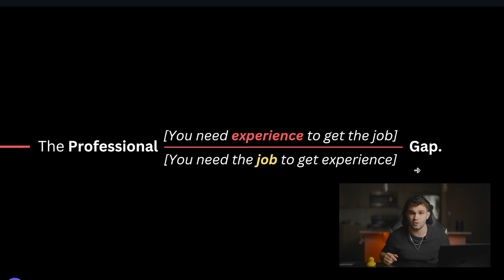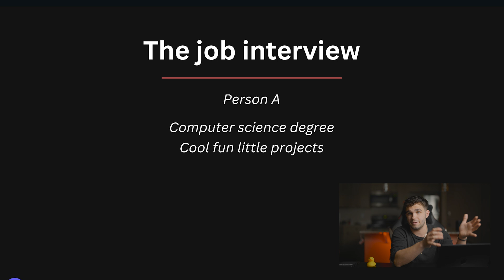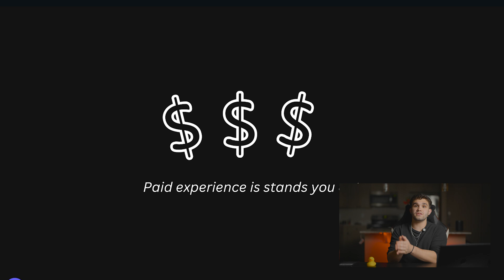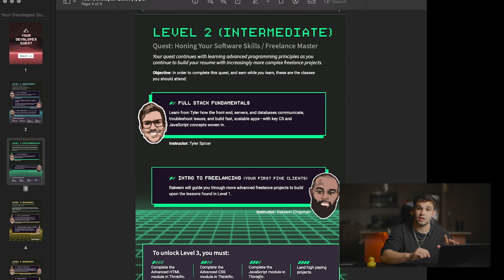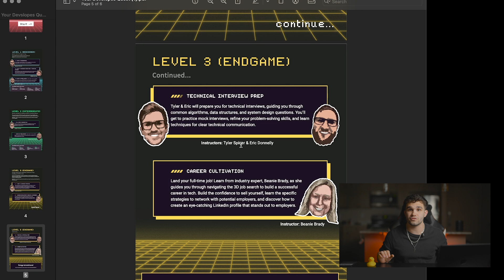I Know How to Get a Software Engineering Job in 2025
Land Freelance Projects while learning how to code to GET A JOB in the industry: